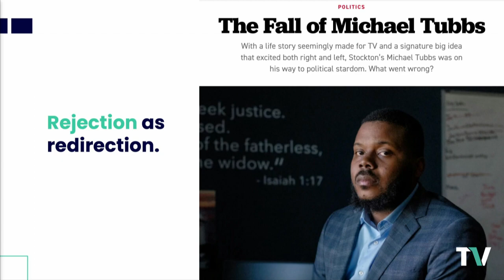Forbes Under 30 Spotlight: From Politics to Venture Capital: How To Spark Change With Michael Tubbs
Michael Tubbs, Former Mayor, Stockton CA & Founder, Tubbs Ventures, speaks at the 2022 Forbes Under 30 Summit in Detroit.